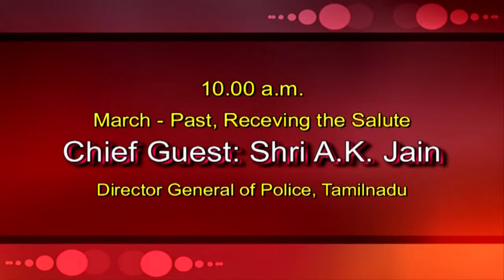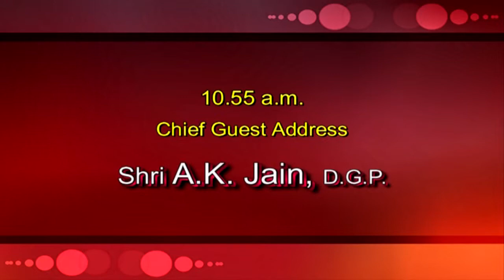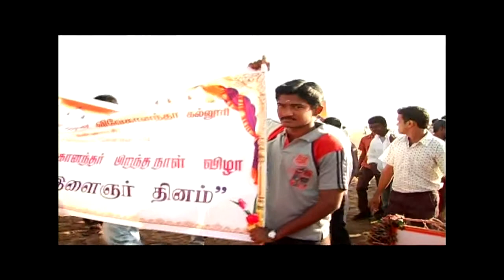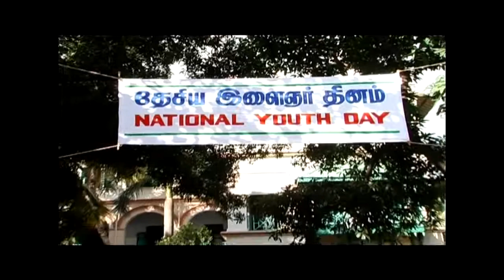Youth Day Celebrations at Vivekanandar Illam (2010)